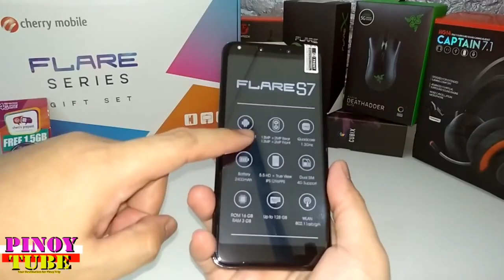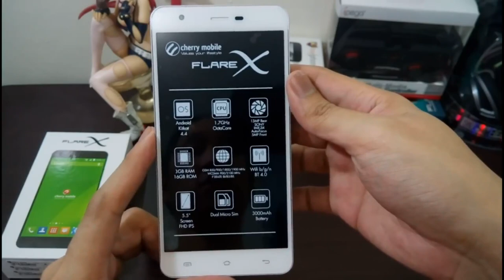After 10,000 yrs May Channel intro na! - Pinoytube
Pinoytube Channel intro
Maraming Salamat sa mga sumusuporta sa Pinoytube sa mga subscriber at hindi pa subscriber na parating nanonood. Thank you for supporting our channel.